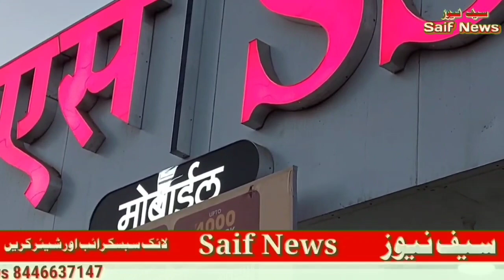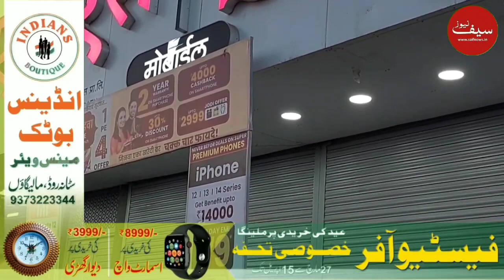Kuch log chahate hain Hindu Muslim fasad ho | MLA Mufti saheb ki ASP Ankit Bharti se mulakat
ASP Ankit bharti malegaon today news
MLA Mufti Mohammad Ismail qasmi malegaon AIMIM
Malegaon